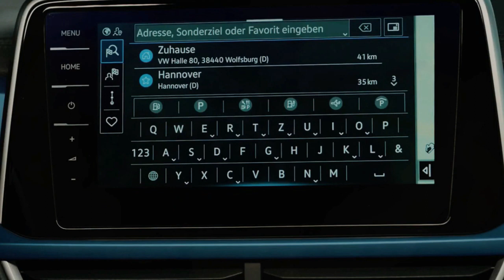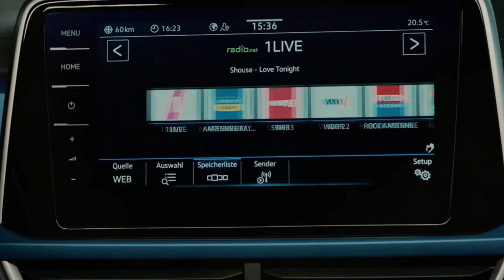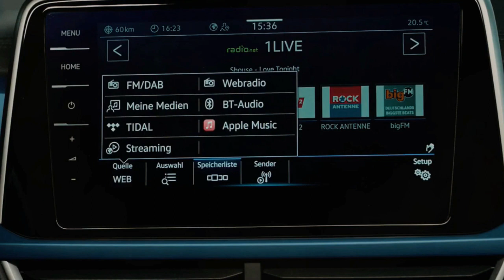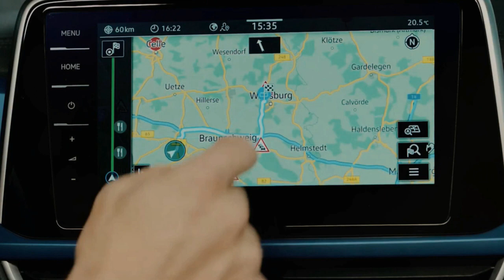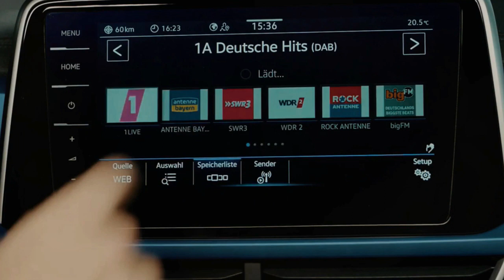All New 2022 Volkswagen T-Roc - Exterior and Interior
The T-Roc, a small crossover model that Volkswagen sells in Europe, is getting a high-performance R version.
With nearly 300 horsepower from a turbocharged inline-four, the T-Roc promises swift performance; VW quotes a zero-to-62-mph time of 4.9 seconds.
While we don't expect the T-Roc to come to the United States, this does signify that VW is interested in hotted-up versions of its crossovers, suggesting that something similar could eventually reach our market.
Volkswagen already has a wide range of hot hatches, and it's now expanding this expertise into its crossover lineup with a new R variant of the T-Roc small crossover that it sells in Europe. With the same MQB underpinnings, turbocharged 2.0-liter inline-four, and all-wheel drive as the VW Golf R, this model essentially repackages that hatchback's performance tweaks into a taller shape.

The T-Roc R has 296 horsepower and 295 lb-ft of torque on tap, slightly more than what the Golf R makes in the U.S. A seven-speed dual-clutch automatic is the only transmission option—no manual will be offered—and all-wheel drive is standard. The suspension is lowered, the brakes are upgraded, and there are additional driving modes including a launch-control feature. Exterior tweaks include more aggressive front- and rear-end designs and larger wheels—we think the look works well on the chunky T-Roc—while the interior receives blue trim pieces and sport seats.